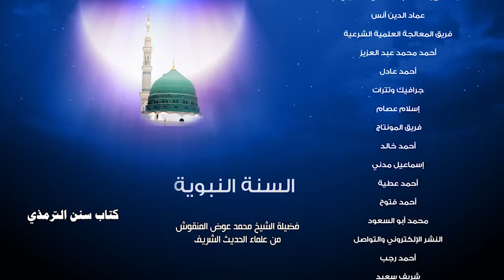شرح سنن الترمذي : الحلقة ٢١ : كتاب الطهارة - باب المضمضة من كف واحد / د. محمد عوض المنقوش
الباب الثاني و العشرون في المضمضة و الاستنشاق من كف واحد